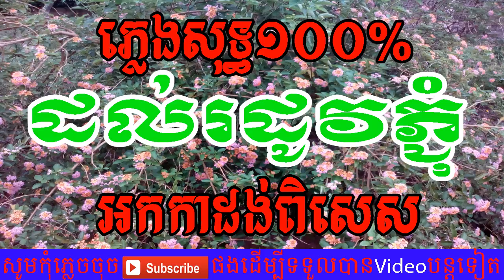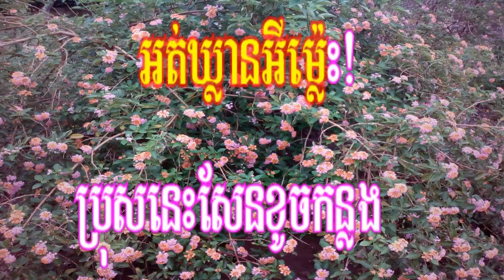អកកាដង់ភ្លេងសុទ្ធ១០០% - ដល់រដូវភ្ជុំ ភ្លេងសុទ្ធ - Karaoke Khmer 2018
សូមអរគុណមិត្តភក្រ័ទាំងអស់ដែលចូលមកកាន់ឆាណែល (Music Online Khmer) នេះ។
សូមមេត្តាកុំ Report ឆាណែលខ្ញុំអី បើសិនខ្ញុំ Upload  វីឌីអូណាមួយមិនគួរគប្បី សូមបងប្អូន ឬ មិតទាំងអស់សូមជួយ Comment ប្រាប់ផង ខ្ញុំនឹង កែសម្រួល ឬ លុបវាចោលភ្លាមបើពិិតជា វីឌីអូ នោះមិនល្អ ឬ ប៉ះពាលដល់អ្នកដ៏ទៃ។
សូមអរគុណខ្លាំងណាស់ដែលចូលមកកាន់ឆានែលរបស់ខ្ញុំ!!!

khmer fortune channel,Music Online Khmer,MusicOnlineKhmer,Musics Online Khmer,Khmer Song,karaoke free music,karaoke online sing,music khmer,Music Khmer Online,

ភ្លេងសុទ្ធ ឆ្លងឆ្លើយ
មានស្រីឆ្លងឆ្លើយស្រាប់,
បិទសំឡេងប្រុស,
បើកសំឡេងស្រី,
ភ្លេងសុទ្ធតែប្រុស,
បិតសំឡេងស្រី,
សាច់ភ្លេងសុទ្ធ,
សំរាប់ច្រៀង ខារ៉ាអូខេ,
karaoke loy,
Wedding Karaoke
ភ្លេងសុទ្ធ​ ឆ្លងឆ្លើយ
Music Online Khmer,
khmer karaoke,
khmer old song,
khmer song,
khmer music,
ចំរៀងខ្មែរ,
ចំរៀងខ្មែរ មនោសញ្ចេតនា,
 rhm ភ្លេងសុទ្ធ,

karaoke music online,

Music Online Khmer